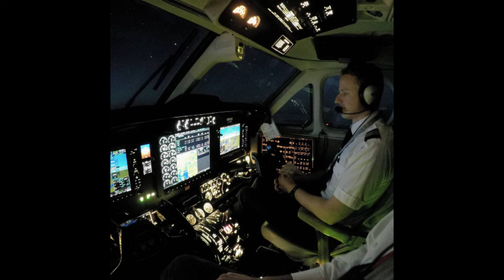Cole Klassen 2012 Kindersley Alliance Church